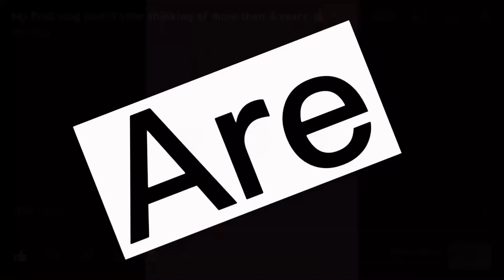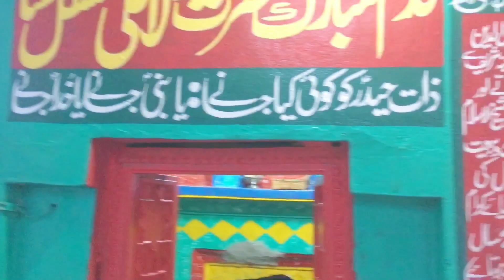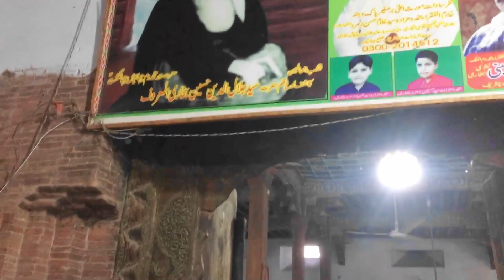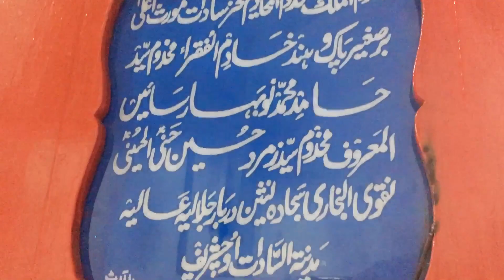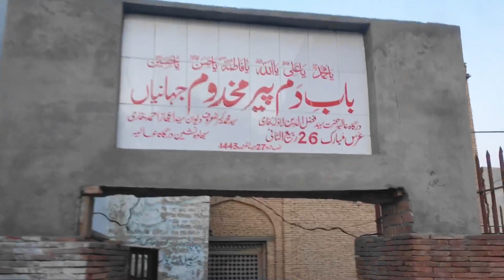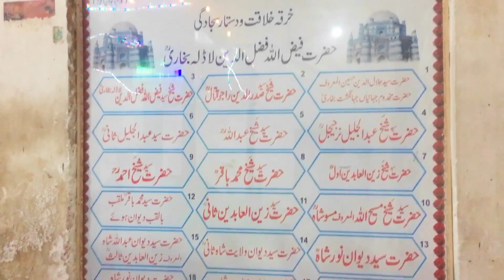Darbar Hazrat jalaludin Bukhari almaruf Makhdoom jahania jahangasht (R.A)🙏🏻| Uch sharif | اوچ شریف